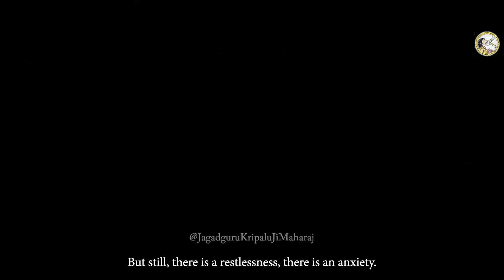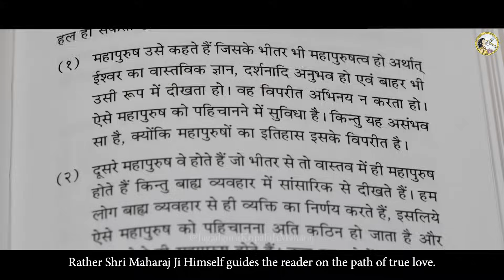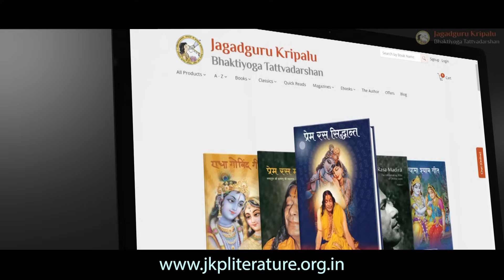हमारे लक्ष्य को पाने का रास्ता - Prem Ras Siddhant by Jagadguru Shri Kripalu Ji Maharaj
Every living being wants to be happy and seeks happiness at each moment. But what is everlasting happiness and how can it be attained? Prem Ras Siddhant brilliantly reconciles the teachings of Hinduism and India's great saints to give the only genuine answer. In this book, Jagadguru Shri Kripalu Ji Maharaj reveals the essence of the Vedas, Puranas and Upanishads in the simplest possible way, and in the most compelling manner.

विश्व का प्रत्येक जीव आनन्द ही चाहता है किन्तु वह आनन्द क्या है? कहाँ है? कैसे मिल सकता है? 'प्रेम रस सिद्धान्त' ग्रन्थ की प्रमुख विशेषता ये है कि इसमें जगद्गुरु श्री कृपालु जी महाराज ने समस्त हिन्दू धर्म ग्रन्थों के विरोधी सिद्धान्तों का सुन्दर सरल भाषा में समन्वय किया है। इस ग्रन्थ में जीव का चरम लक्ष्य, जीव एवं माया तथा भगवान् का स्वरूप, महापुरुष परिचय, कर्म, ज्ञान, भक्ति साधना आदि का निरूपण किया है जिसे जन साधारण समझ सकता है।

To watch, more wonderful videos like this, to go to our Official Channel

Prem Ras Sidhhant - अपने लक्ष्य को पाने का रास्ता By Jagadguru Shri Kripalu Ji Maharaj
Bhagwat
Geeta Saar
Vedas
Upanishads
Scriptures
Spiritual Book
Scriptures
PRS Ad Hindi.mp4